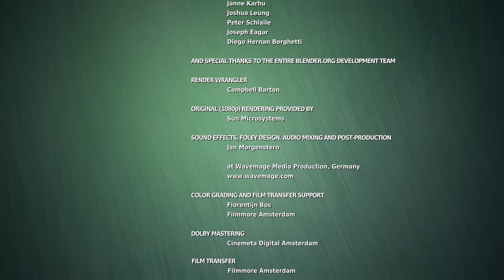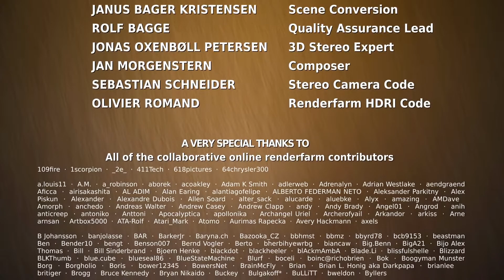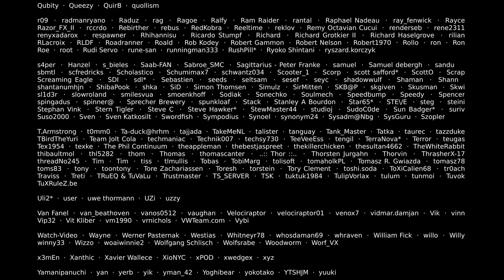Bunny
3D cartoons for kids. and others.